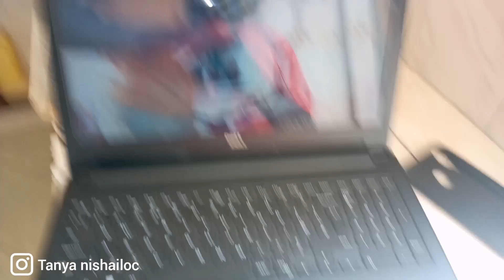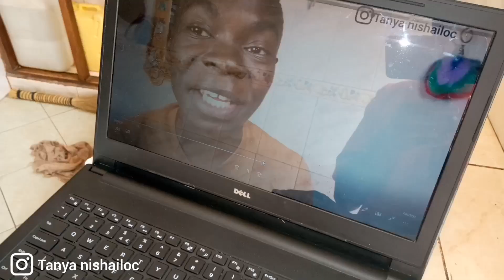HOW I HAND WASH CLOTHES,MOP FLOOR,ORGANIZE MAKEUP IN LUGANDAVLOG!lugandavlog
How i hand wash clothes, mop the floor, and clean my houses vlog in aluganda vlog.